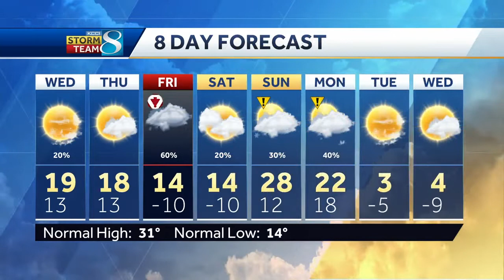Blowing snow causes traffic woes as winds pick up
Chief Meteorologist Kurtis Gertz